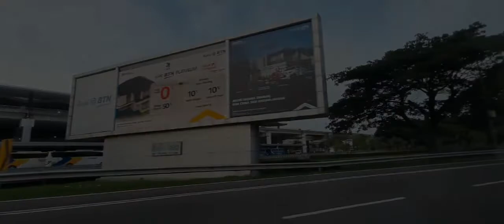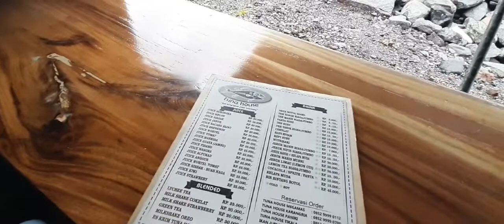SPOT Terbaik Area Manado 🐬🦀❗Kuliner Rahang Tuna Mancing Fishing Mania di Megamall Pusat Kota Manado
Kuliner & Mancing Mania di Pusat Kota Manado

◇◇◇ Happy Culinary & Fishing Mania ◇◇◇